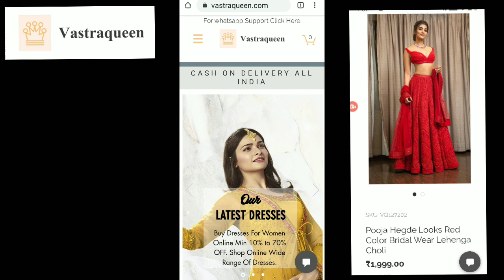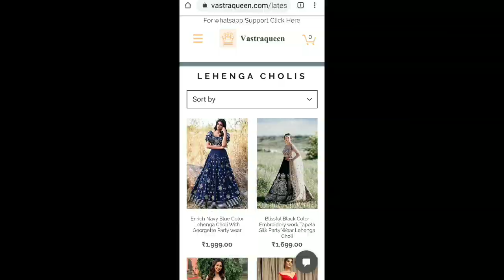Vastra Queen Pooja Hegde Lehenga Choli Review/ Online Lehenga Choli/ Review + Try on /SWATI BHAMBRA